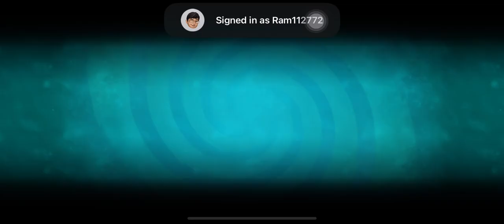Plants vs Zombies 2 | Piñata Party | 04/09/21 | ram2711